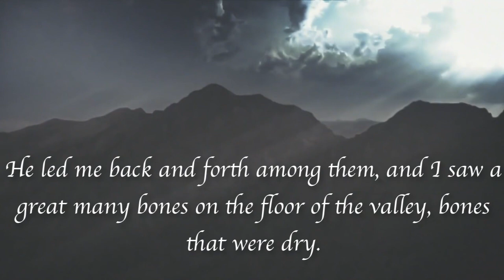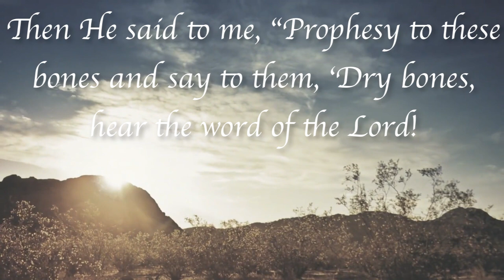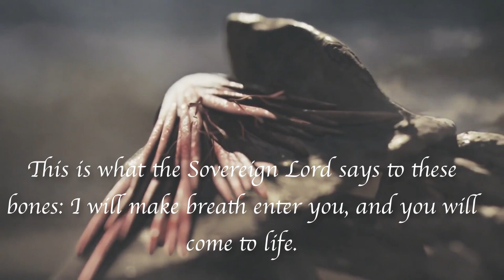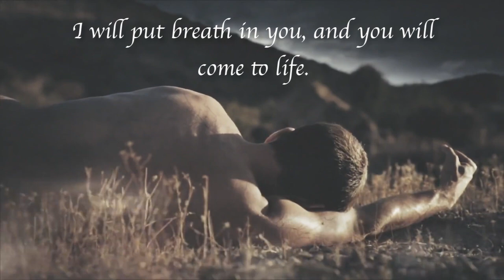Dry Bones (Song by Lauren Daigle & Video by Dan DiFelice)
Song by Lauren Daigle

Note from Producer of video (Dan DiFelice)
This project was a collaborative effort that spanned countries & time zones with several artists working long hours to finally put this piece out. The passage comes from an Old Testament prophecy, taken from Ezekiel 37. Not only is the text extremely descriptive and visual, lending itself to beautiful imagery, but show that where there is death and exile, hope and life can be found.
Dry Bones would not have been possible without the extremely talented artists with loads of patience, who I had the privilege of working with.
Dan DiFelice. Director, Compositor, VFX Director
David Tate. DP, Editor
Michael Rinnan. CG Artist: Tracking, Muscle Dev/Animation
Renato Marques. CG Artist: Skin & Vein Dev/Animation
Justin Burton. CG Artist: Previz
Matt Fezz. Colorist
Salomon Ligthelm. Score/Sound Design
Chris Baden. Talent
Luke Atencio. VO Artist
We shot the piece entirely on the 7d and post work was done in c4d and Nuke. The project started in April with boards & CG dev, we shot in early June outside of Las Vegas, and spent June through October refining the CG as well as the composite, sound design, and color.
Dry Bones started off as a personal project of mine, but had it not been for Adam Devizia & the A/G picking up DB and funding a significant portion of it, it's possible the project would have not taken flight.
Special thanks to:
Michael Jones & Glenn Stewart for your collaborative efforts, and Justin Jackson for use of your truck.

***I have combined one of my favorite videos with a new favorite song by Lauren Daigle. I searched for a similar combination, but couldn't find it, so I pulled the two together.  I layered the Ezekiel passages on top of the video.